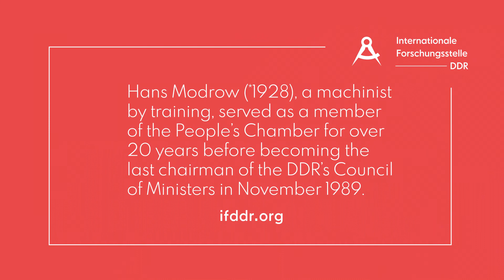Hans Modrow on the Council for Mutual Economic Assistance (Comecon) and the GDR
Hans Modrow (*1928), a machinist by training, served as a member of the People's Chamber of the German Democratic Republic for over 20 years before becoming the last chairman of the Council of Ministers in November 1989.

Hans Modrow (*1928), gelernter Maschinenschlosser, war über 20 Jahre lang Mitglied der Volkskammer der Deutschen Demokratischen Republik, bevor er im November 1989 zum letzten Vorsitzenden des Ministerrats wurde.